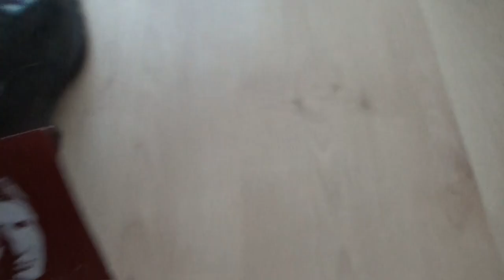Ostin Remulta Kengät?!